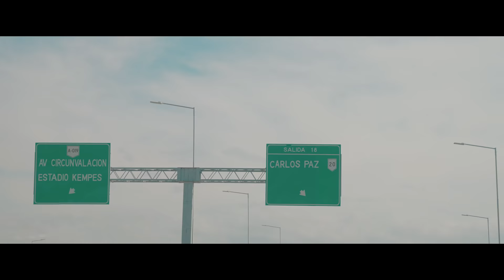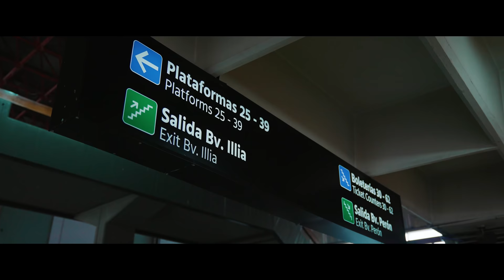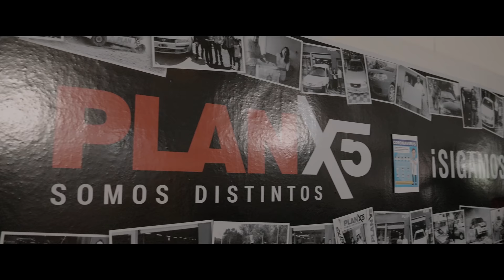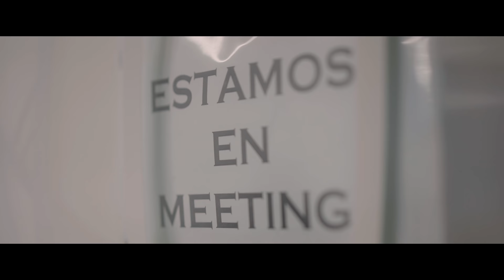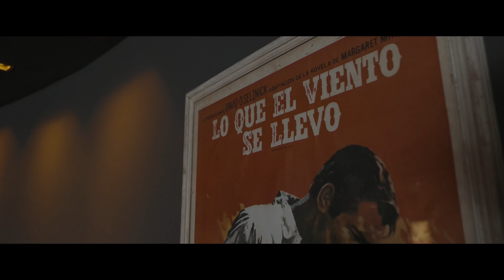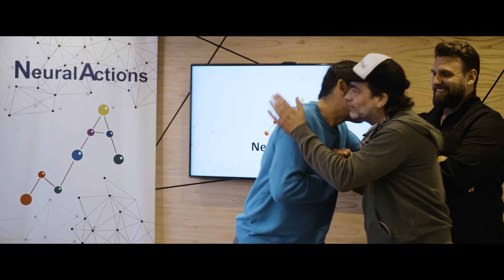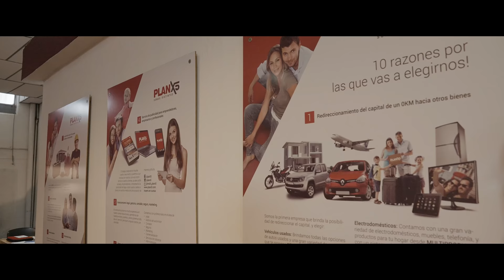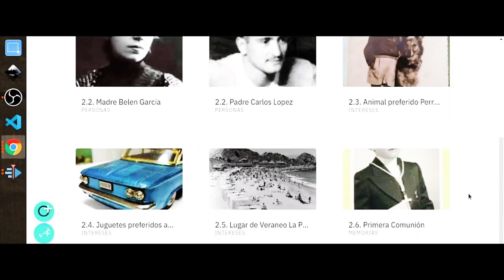Capítulo 6 - Córdoba - Argentina Potencia La Serie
En esta provincia, Luciano Mandli y Gastón Pauls conocen primeramente a Los Caligaris, una exitosa banda musical que fusiona su arte con el circo, para brindar un show único e inigualable. Las historias que ofrecen para contar, aportan una cuota de humor muy especial que vivifica a la serie. También conocen a Maxi Cheto, un joven que sin tener nada, con esfuerzo y sacrificio, logró forjar un inmenso negocio de bienes raíces a nivel nacional. Los conductores luego conocen a Diego, de PLAN X5, un emprendimiento dedicado a brindarles autos de buena calidad a las clases sociales más humildes que normalmente no podrían acceder a ellos. También conocen a Lucas, un joven trabajador que cambió la adicción a las drogas por la ayuda social a los vecinos vulnerables mediante la enseñanza de un oficio para ellos. Al final conocerán a El Flaco Pailos, un cómico y humorista con una historia de vida muy particular.